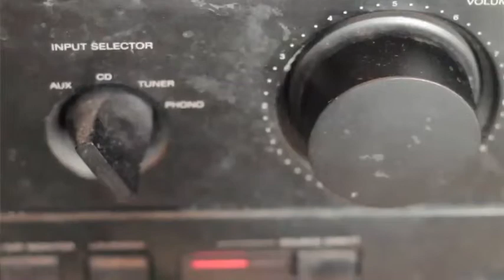Johann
Idee, Regie und Schnitt: Moritz Plescher,
1.Lehrjahr Bild und Ton, Jahrgang 2014